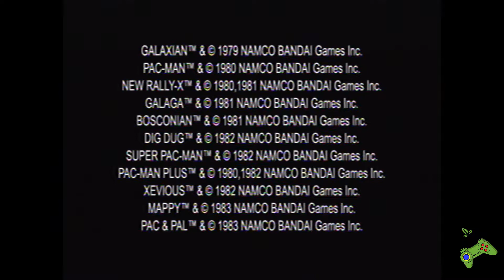TheNomPlays: Pacman(Different Versions) & Other Arcade Classics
The Nom Plays different versions of Pacman and shows what happens when you beat all 255 levels of Classic Arcade Pacman. Also plays other Arcade Classics!